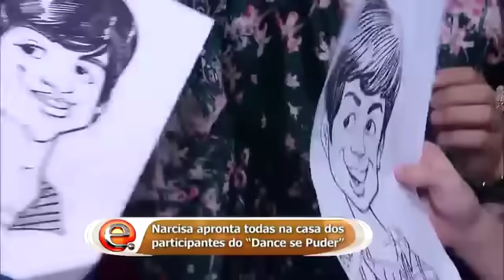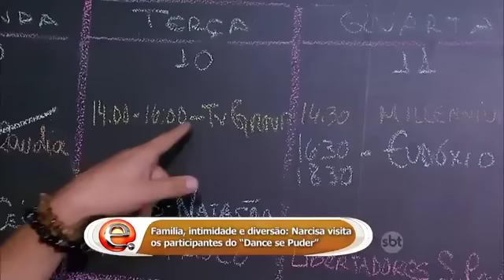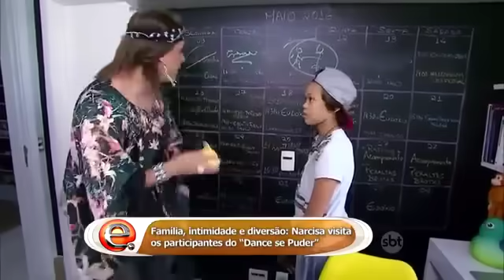Programa Eliana (29/05/16) - Narcisa apronta na casa dos participantes do Dance se Puder